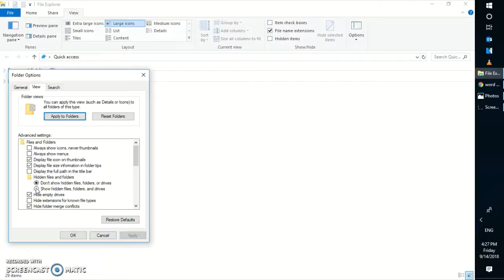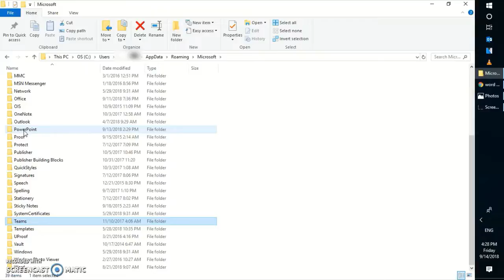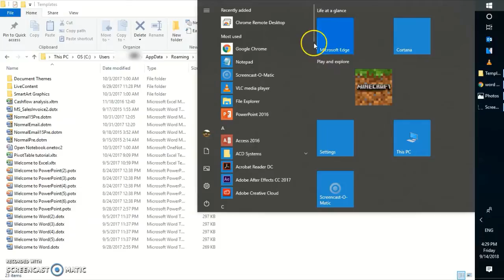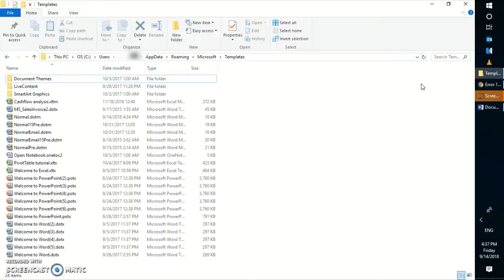word cannot open existing file normal dotm (Normal.dotm)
Location : C:\Users\user name\AppData\Roaming\Microsoft\Templates.

Click on Start--- in the search box type Run --- iin the run window type %Appdata%\Microsoft\word\Startup